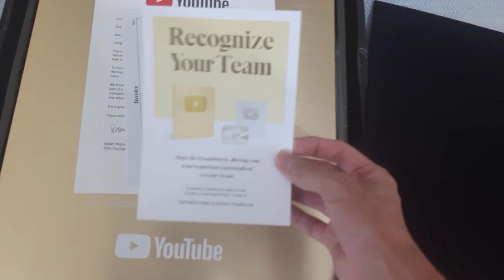NOSSA PLACA DE 1 MILHÃO DE INSCRITOS CHEGOU